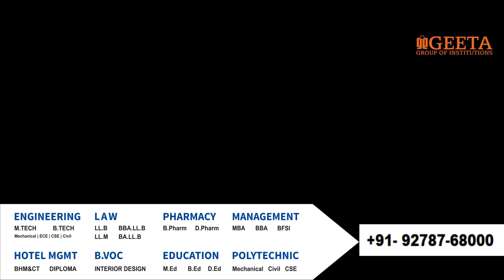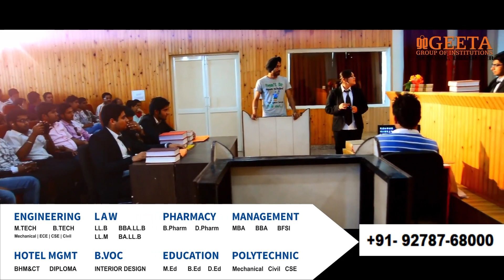मोहनजीत पड़े अकेले, सिक्ख संगत ने बब्बू को बनाया सर्वसम्मति से प्रधान, देखिए LIVE